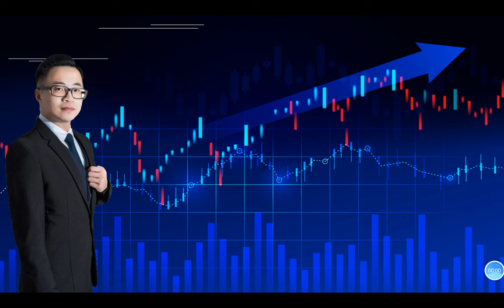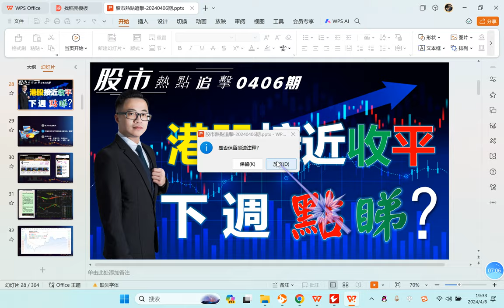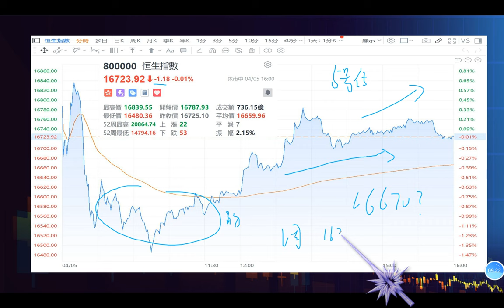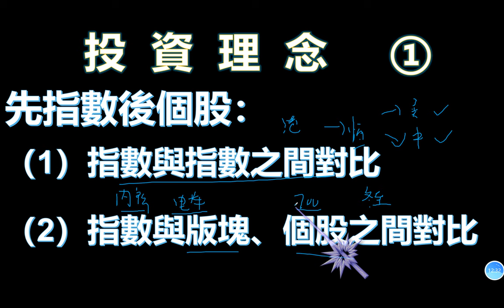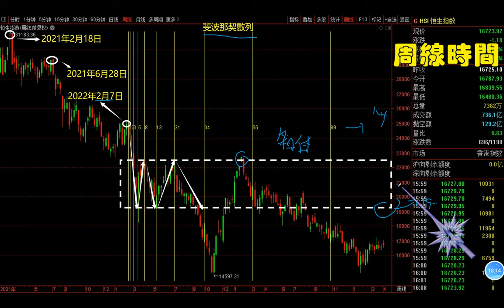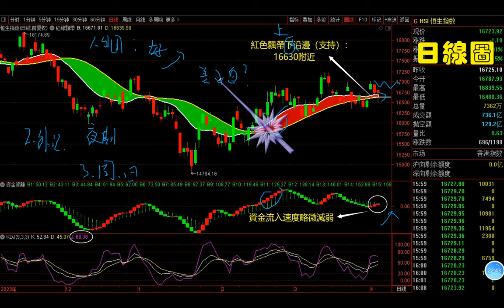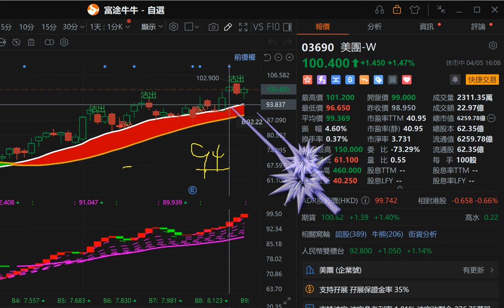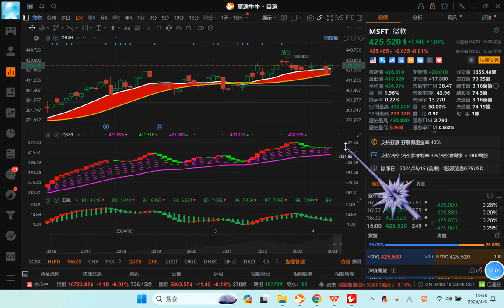【股市熱點追擊】｜港股接近收平，下週點睇？06/04/2024 ｜恆指分析HSI 繼續調整｜個股點評：美團 阿里巴巴 瑞聲科技 可口可樂 微軟｜​​​​港股 美股｜黎Sir港股經濟漫聊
股市熱點追擊：港股接近收平，下週點睇？06/04/2024

內容：
1、週五的收盘點評
2、恆指收咗好長下影線始終企穩支持，點睇？
3、個股分析:
 美團、阿里巴巴、瑞聲科技、可口可樂（美）、微軟（美）